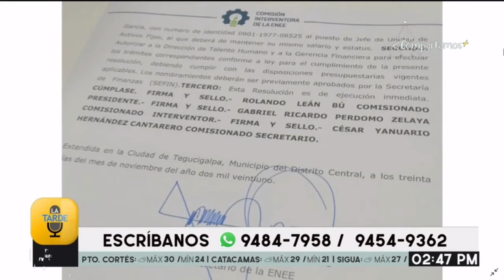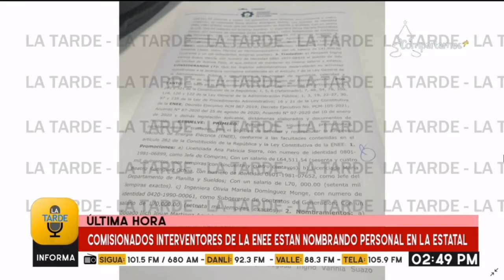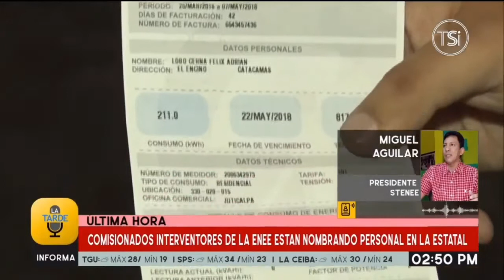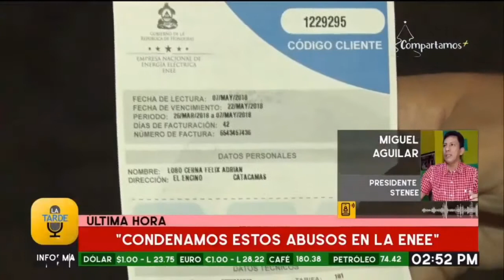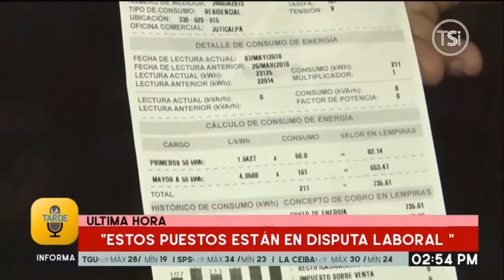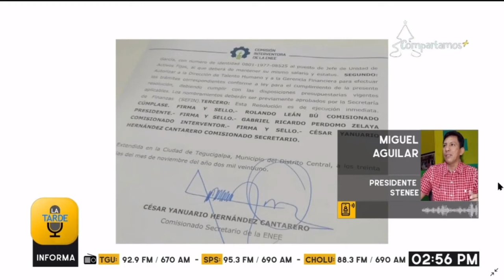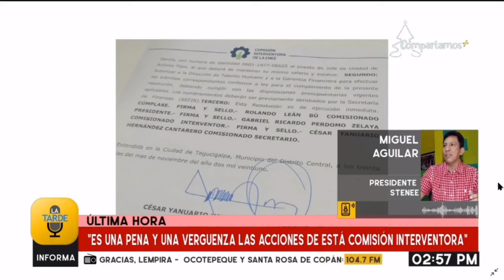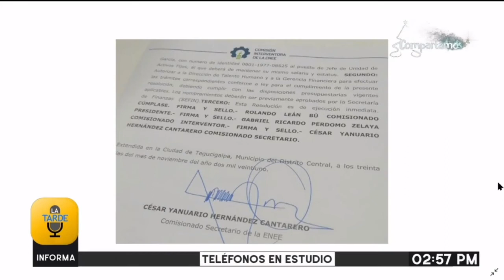Presidente del STENEE se pronuncia sobre el nombramiento de personal por parte de los Interventores